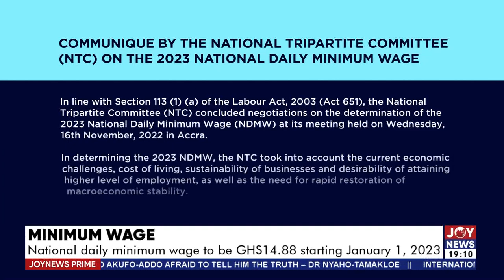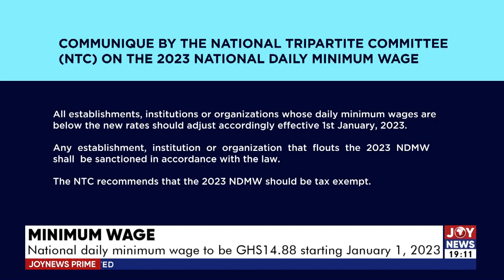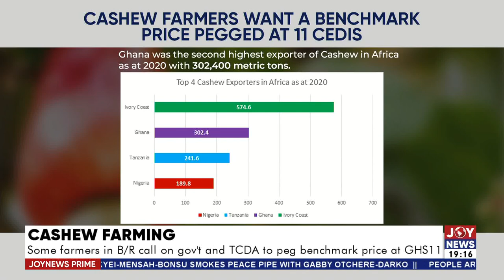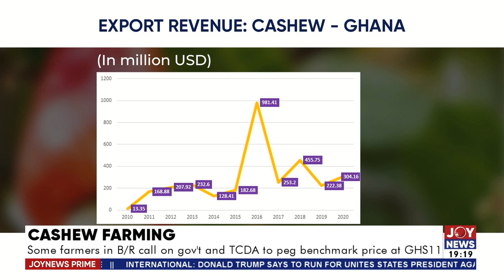Joy News Prime with Samuel Kojo Brace (16-11-22)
Joy News Prime with Samuel Kojo Brace